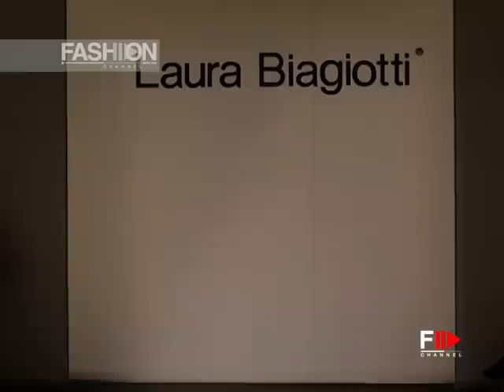LAURA BIAGIOTTI Fall 1999 2000 Milan - Fashion Channel